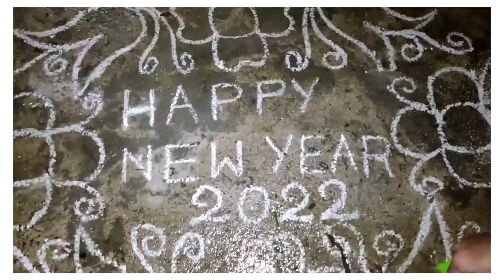మిత్రులందరికీ నూతన సంవత్సర శుభాకాంక్షలు 😍 | 31st Night Celebrations | Shanvis Corner | New Year Vlog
Hi friends, Here I am sharing our 31st night celebrations with my family 🥳 Happy new year to my YouTube family ♥